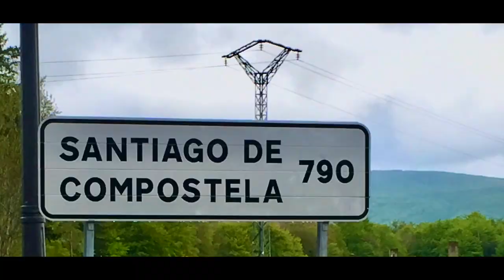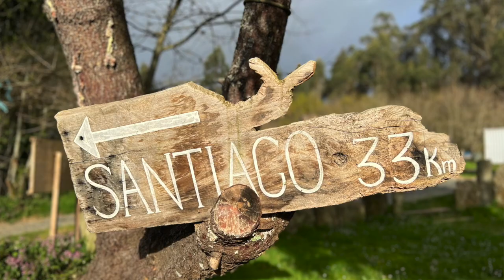John Brierley - Chapter 1 - "The Camino: A Path of Awakening" Docuseries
The John Brierley Docuseries  - "The Camino: A Path of Awakening, From Fear to Love”
CH 1 "The Camino: A Path of Awakening"
A 4-minute watch

It was in John’s last wishes that Leigh Brennan and Patti Silva document the most important pieces of wisdom he gained from walking the Camino paths for over a quarter of a century. This project grew into this docuseries of several short but poignant video messages for Pilgrims of the Camino de Santiago.

This is the first chapter of the multipart series. John stated the driving thought behind the title of this chapter by saying,  “The Camino as a Path of Awakening: This is, perhaps, the easiest to grasp because it pre-supposes we are asleep. Every mystical tradition has Awakening as a core theme of spiritual development and no more so than in Christianity. The Bible tells us that, ‘A great sleep came across Adam’, and nowhere in the bible is there any reference to Adam waking up! We, collectively, are Adam and we remain asleep but now urgently need to awaken to a new consciousness. The Camino can offer us a path into transformation”.

About John Brierley:
John Brierley spent his early life in Dublin where he qualified as a Chartered Surveyor and set up practice as Brierley & Co in 1971 later merging with Jackson-Stops. An existential crisis took him and his family to Findhorn in Scotland in 1987 as part of a mid-career break. This was to prove a pivotal time in his life with a reordering of priorities towards a spiritual perspective.
In 1996 he convened the international conference ‘Business for Life’ where the core issue was identified as the crisis of the human spirit and the search for meaning in life. The idea of Business sabbaticals as an antidote to burn out and pilgrimage as a way to reappraise life's purpose became his abiding passion. In 2000 he walked up through Western Nepal into Tibet to complete the renowned Mount Kailash pilgrimage sacred to Buddhism, Hinduism and esotoric Christianity.
t of a celestial alarm clock.

10 years of quiet desperation led to a turning point, that opportunity that comes to each of us at some pivotal stage in our life and offers us a time to re-assess our direction. The classic existential mid-life crisis that can lead to breakdown and breakthrough. For me it started in January 1986 with an alarmingly persistent wake-up call. Looking back I laugh at the idea of my spiritual guides working overtime to wake me up. The dream needed very little interpretation but I was so blind that I still could not read its message. I had this dream, off and on, for a whole year before its significance began to dawn on me. I really thought I was going mad during that period and of course, in conventional terms, I was. The turning upside down of consensus reality is frequently misunderstood as some psychotic episode whereas, within the bigger picture, it is simply spiritual emergence and the opening to knowledge of higher worlds. I slowly became aware of a spiritual reality behind the sense-perceptible world.

SABBATICAL
At the end of that year I realised that something profound was trying to happen and it gave me enough courage to claim a mid-career break. I was 39 and Ireland was in recession so my business partners needed little persuading, my wife and children needed none. She had spent her earlier years in an Ashram and couldn't wait to break away from the mindless social and business circles. The children had suffered a few years of the state curriculum and where likewise ready to experience something more liberating. So a gap suddenly appeared with this amazing potential for change and growth - I was off the treadmill for a year!

THE JOURNEY OF AWAKENING
We headed away in a camper van to ‘travel the world’ and during that year, 1987, I stumbled onto the Camino de Santiago for the first time and felt its welcoming embrace. The Findhorn Foundation in Scotland was the next stop along the Way and it was there I realised that it was not an outer experience I was embarking on but a spiritual journey along the inner pathways of soul. My sabbatical year ended with a decision to leave Ireland and set up home in the spiritual community at Findhorn. I can honestly say that I have never looked back since and the journey has become a source of great joy. Yes there are moments of forgetfulness and therefore pain but essentially the orientation of my life towards an inner reality is complete and unassailable.
I have created spaciousness in my life that allows for the ebb and flow of earthly trials and tribulations to play out against the backdrop of a spiritual purpose that transcends the illusory world I dreamt up. Life itself has become the classroom and this earthly existence a mystery school leading to the Unified Mind that lies beyond the seeming separation. The exploration has become endlessly exciting…”